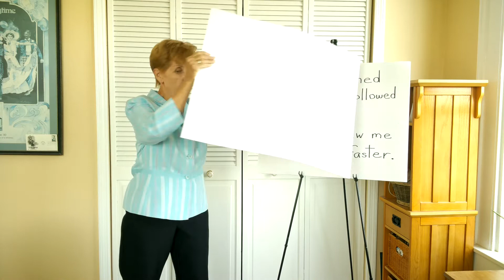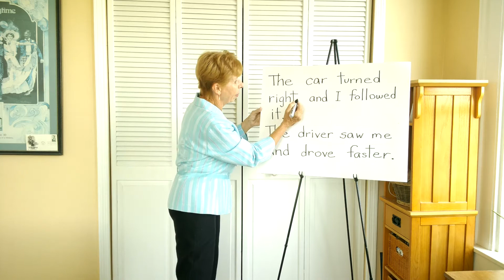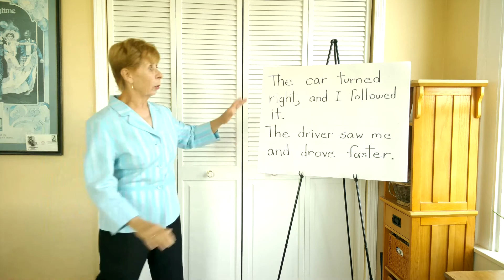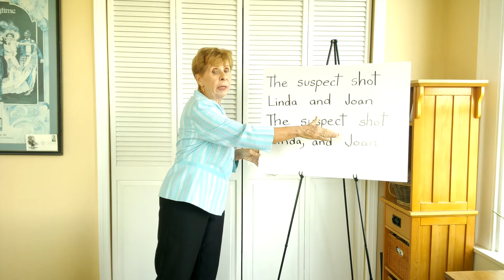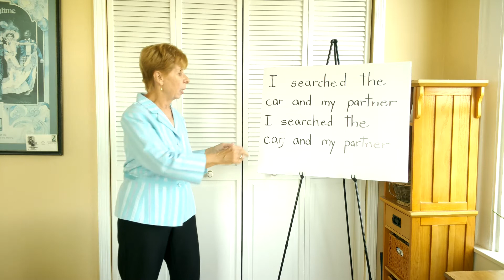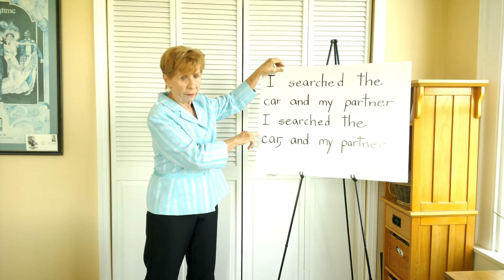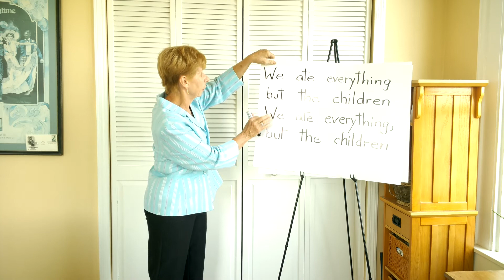Better Police Reports: Comma Rule 2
This handy rule covers joining sentences with "and" and "but." You can download a free handout explaining all three coma rules at this You can learn more about writing police reports